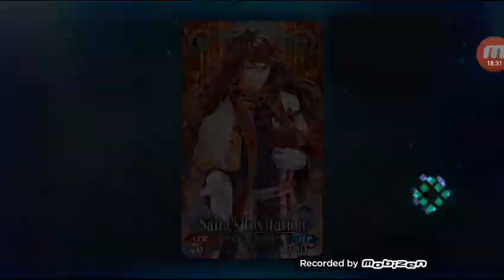Fate/Grand Order: English Christmas Event part 2: Chaotic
Well the first place to deliver presents may be more than de ja vu...